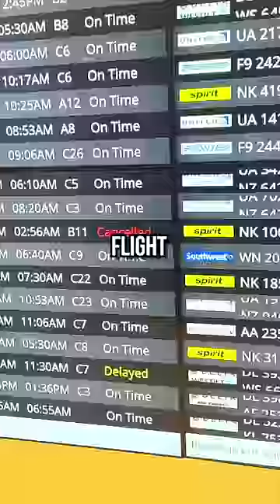TRYING to ESCAPE Cleveland, OHIO!